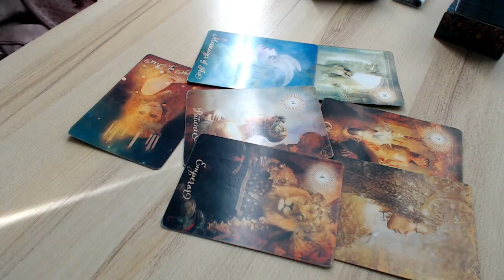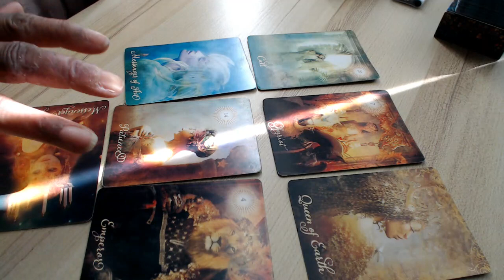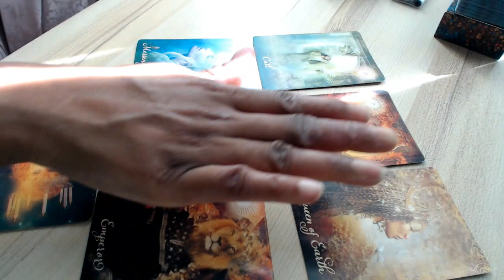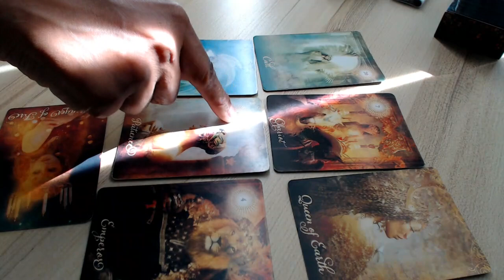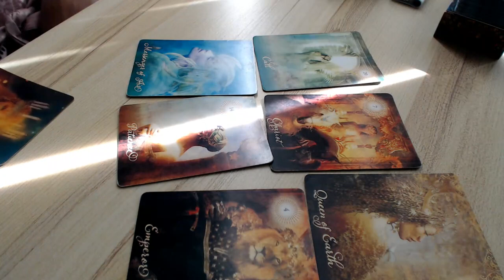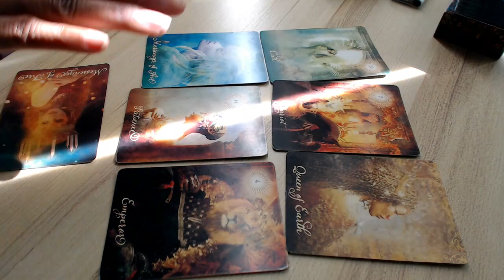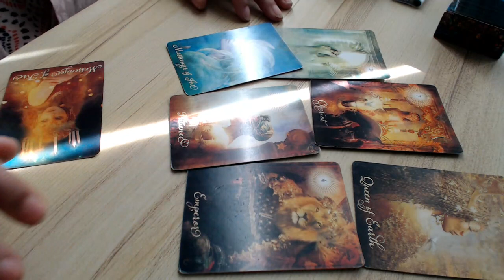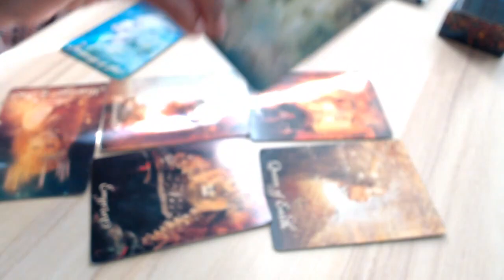CAPRICORN | Twin Flame ~ TAROT LOVE READING (15 - 21 Sept)